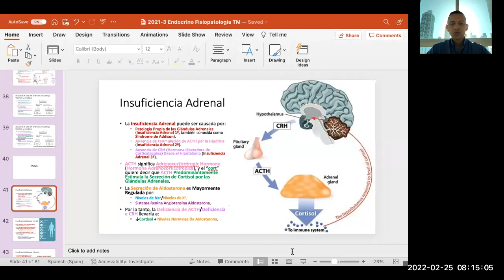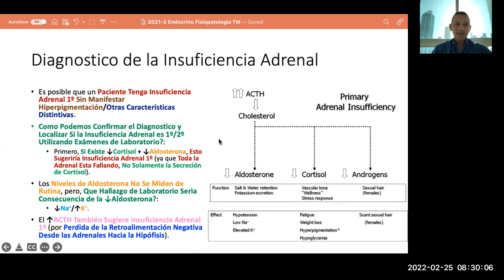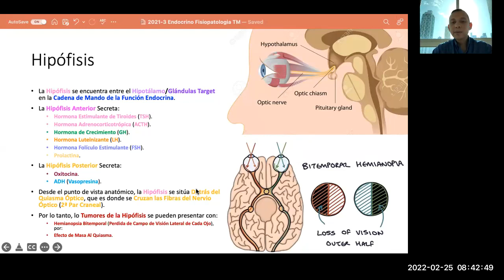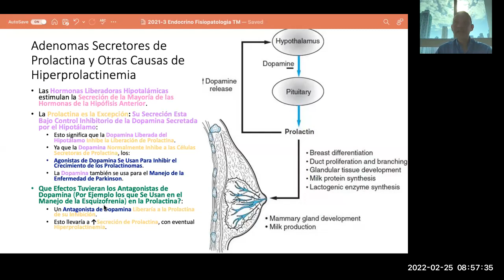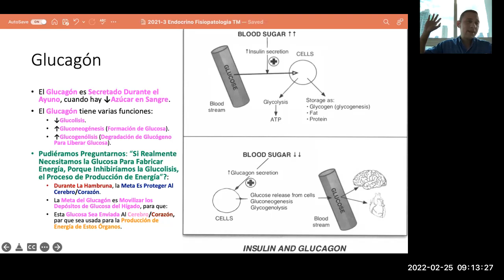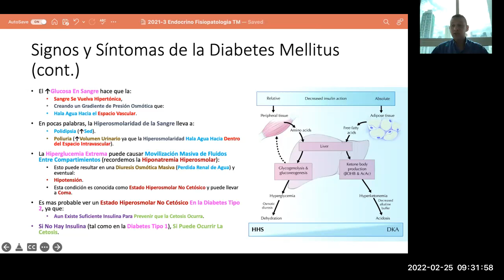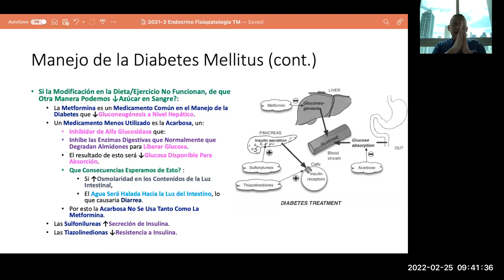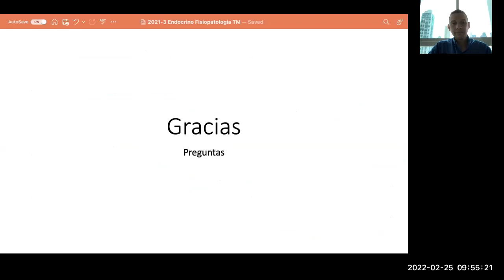2021 3 Endocrino parte 2 Fisiopatologia TM